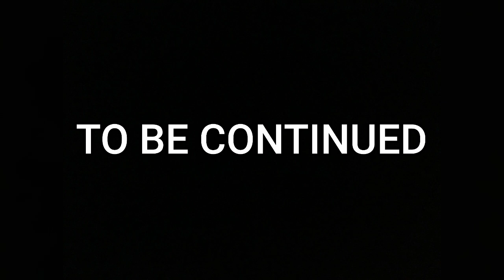When your brother Hogs the restroom